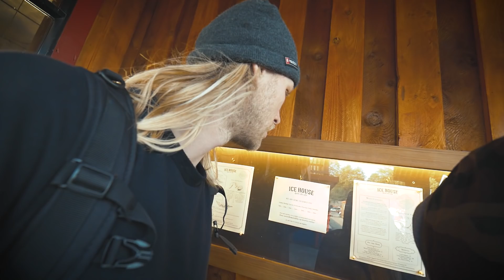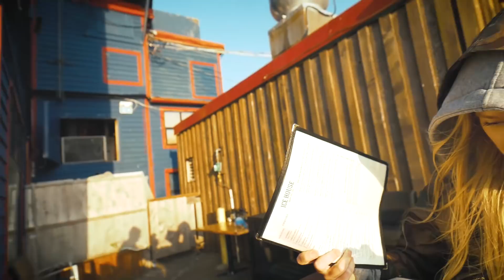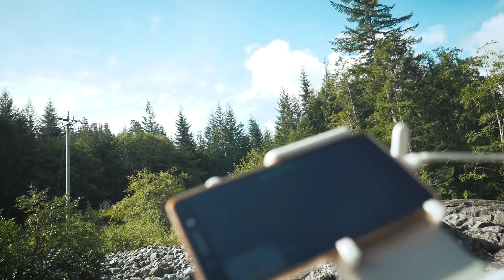WYPADEK DRONA | Kanada ep.2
Nasz dron miał wypadek w najpiękniejszym miejscu na ziemi!

Zaraz po Surfingu udaliśmy się do Tofino na kolację i zachód słońca. Następnego dnia zaraz po śniadaniu ruszyliśmy w drogę. To co zobaczyliśmy przy drodze bardzo nas zaskoczyło. Niestety zaskoczyło też drona :(

Historia naszej podróży do Kanady.
Wzięliśmy ślub i wyjechaliśmy do Kanady. Zobaczcie jak Treneiro Vlog radzą sobie w Kanadzie z niebezpieczną przyrodą.
Vancuver Island to najpiękniejsze miejsce w Kanadzie w jakim byliśmy. Kanadyjski las deszczowy, pacyfik, olbrzymie plaże w pobliżu Tofino, samolot lądujący na wodzie i niebezpieczny wypadek drona.